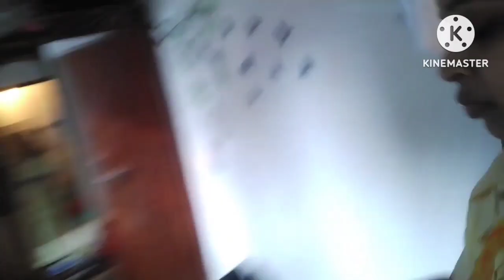Shivratri puja vidhi at home || shiv Puja vidhi in Bengali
Yours Queries,
Shivratri puja vidhi at home?
Shivratri 2o23 puja Time?
Mahashivratri puja vidhi Marathi?
Shivratri puja vidhi in Bengali?
Bengali vlog
Daily vlog